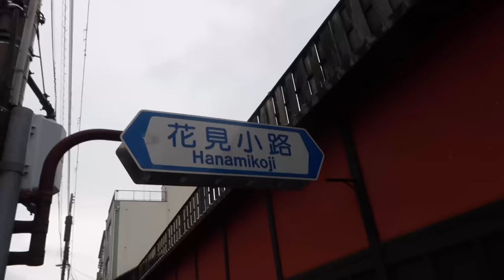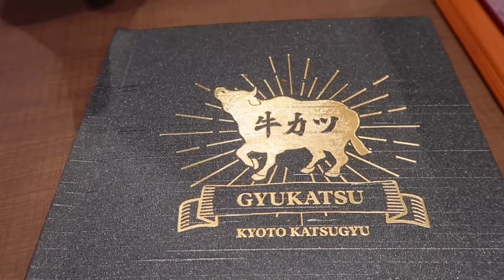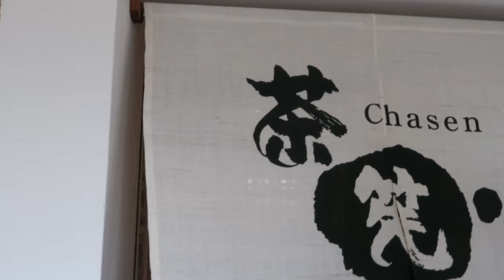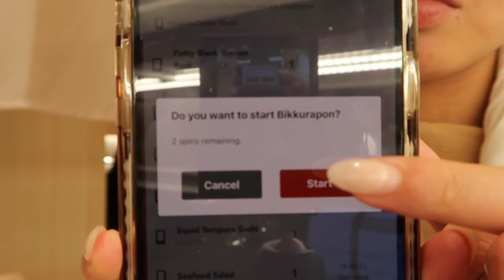japan travel vlog. kyoto temples & trying kimonos for the first time